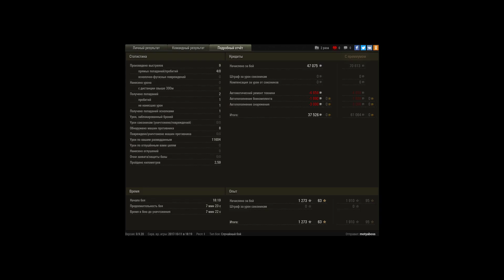B-C 12 t насветил 11600